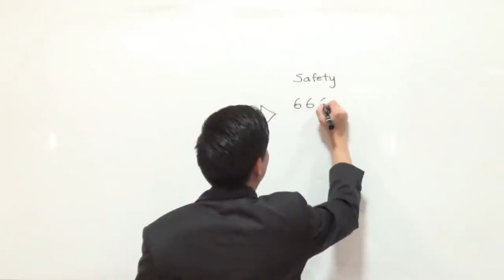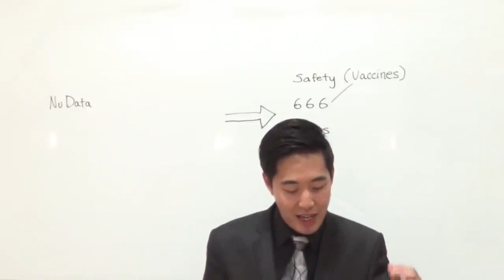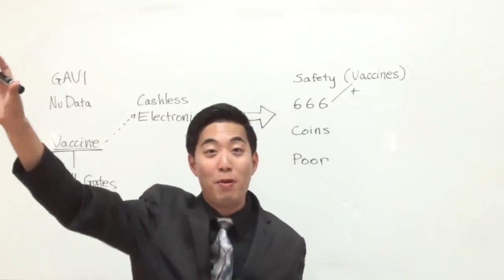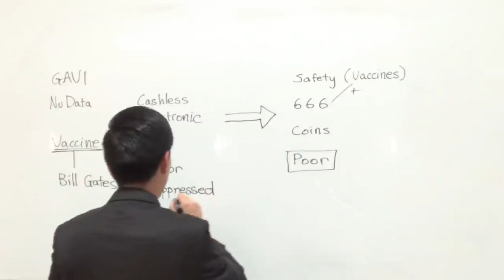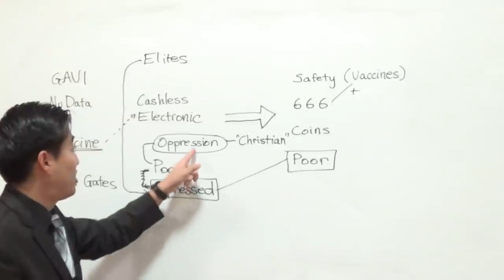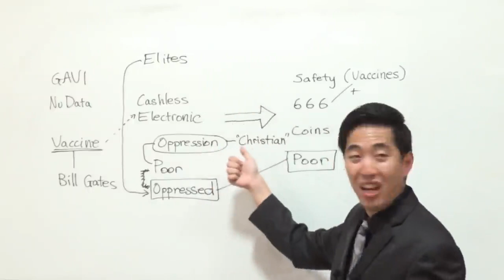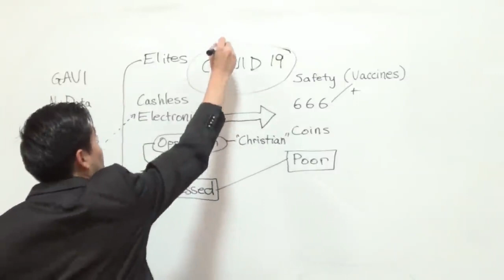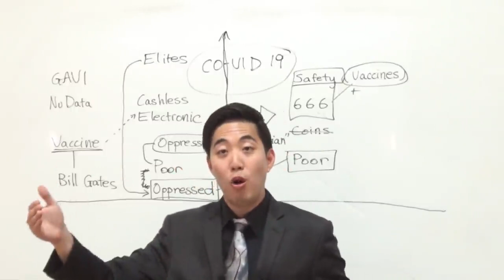Be Aware: The Mark of the Beast is Coming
The mark of the beast is on its way. People have to know that this is the start of the AntiChrist. The world is going to change very fast. Listen to this great sermon about the mark of the beast and what the bible says about the mark. Please don't take the mark.